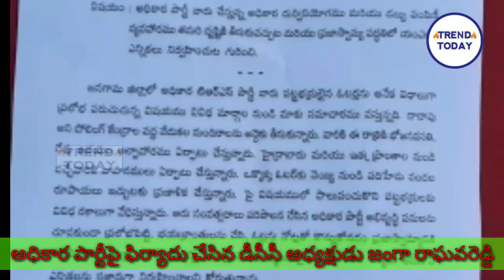విల్లే దొంగలు పట్టించుకోండి;కలెక్టరేట్లో ఫిర్యాదుచేసిన జంగా రాఘవరెడ్డి;అధికారపార్టీ డబ్బులు పంచతుంది